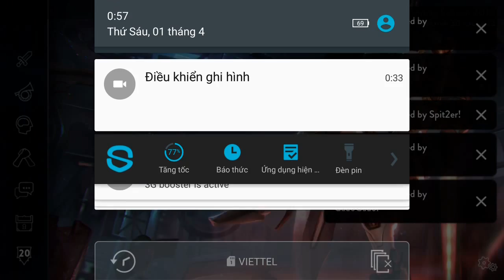Vainglory e1138 Mr Bean